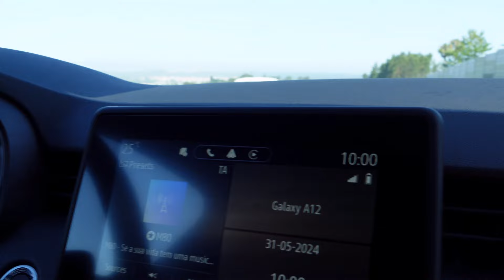Nabangga Ang Sasakyan , Senyales Na Pala Yon | Groceries Shopping | Pinay In Portugal | Gem MInai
Malakas ang kutob ko.